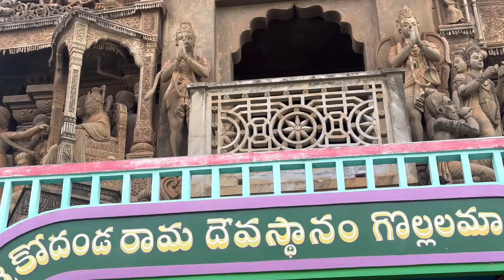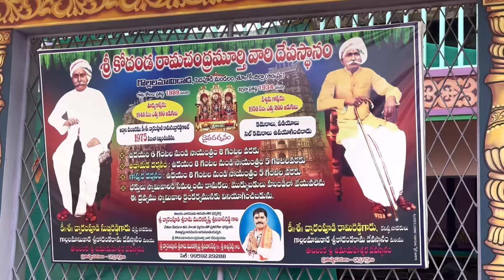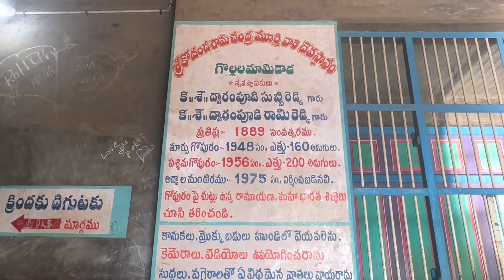అద్భుత శిల్ప సంపద ఉన్న కోదండరామాలయంరెండవ భద్రాద్రి గొల్లలమామిడాడ USA Telugu Vlogs#Jayasrees Vlogs!